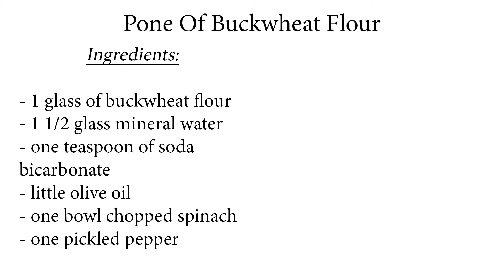PONE Of Buckwheat Flour - The Best Recipe for PONE (cornbread)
How to make Pone Of Buckwheat Flour. Delicious pone or cornbread recipe thats easy to make. Enjoy!